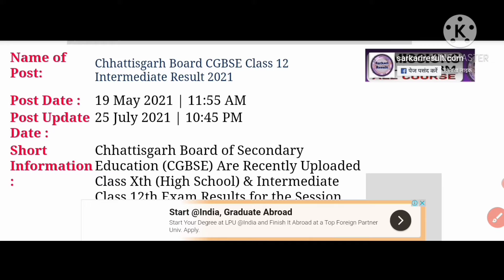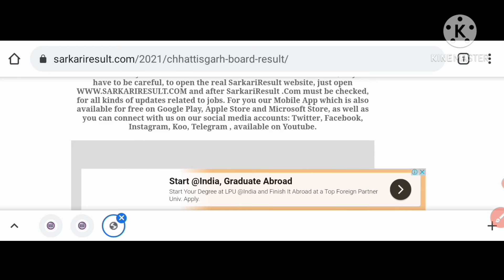Chhattisgarh Board CGBSE Class 12th results: When and where to check result online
Chhattisgarh Board CGBSE Class 12th results: When and where to check score online